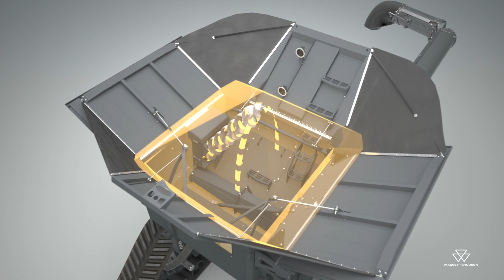Massey Ferguson | MF IDEAL | Streamer 210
The MF IDEAL comes with a choice of two sizes of grain tank. The Streamer 210 version holds a massive 17,100 litres and unloads at 210 litres/sec, which means a full tank is emptied in only 81 seconds. Watch the video and discover more.